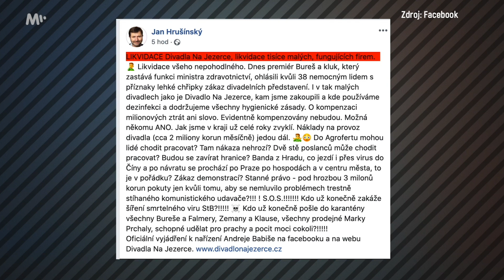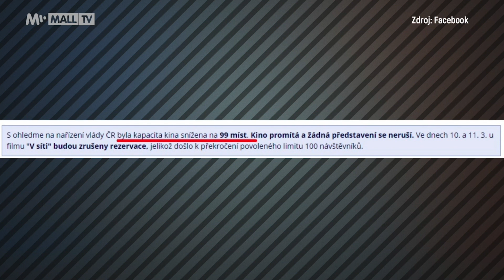Češi vyzrají i nad koronavirem | Události Luďka Staňka | MALL.TV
🗓 Nový díl Událostí Luďka Staňka sledujte každý všední den na MALL.TV